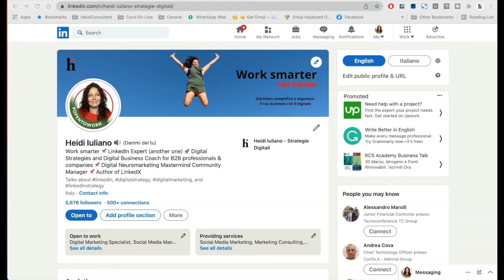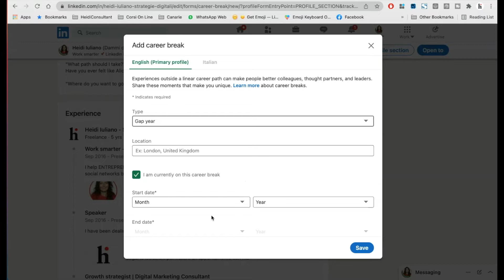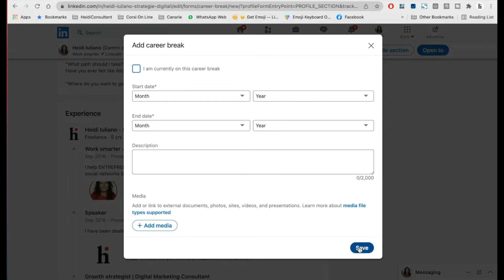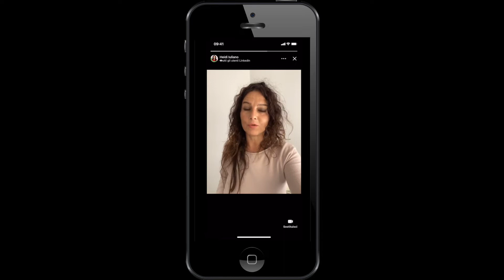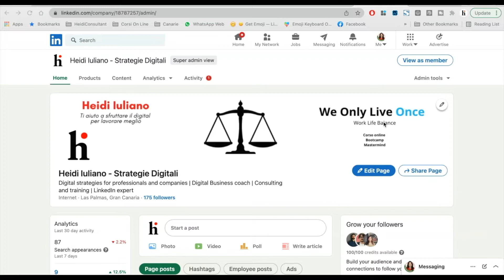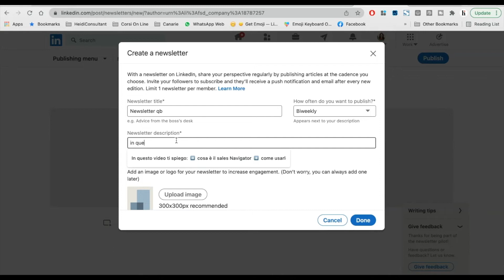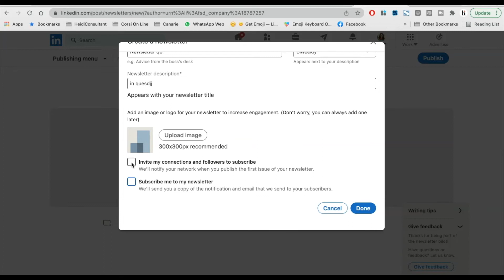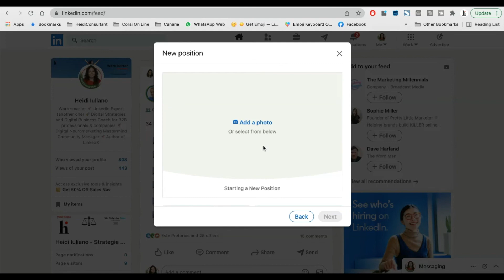Linkedin: tutte le novità aprile 2022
Sono davvero tantissime le novità proposte da LinkedIn in quest'ultimo periodo.

🔥BREAK DI CARRIERA

Per giustificare un periodo lontano dal lavoro, LinkedIn permette di inserire un break di carriera.

Questo può essere utile se all'interno del tuo percorso lavorativo hai avuto un periodo in cui non hai lavorato e questo può essere dovuto a diversi fattori, può essere dovuto ad esempio ad una maternità o a una maternità, alla malattia più o meno grave di qualcuno all'interno della tua cerchia di conoscenze familiari, oppure anche alla tua, al tuo stato di salute.

Probabilmente LinkedIn ha copiato questa novità da altri social, ovvero la possibilità per il lettore che trova interessanti determinati contenuti, di essere avvisato, quindi di ricevere una notifica particolare quando l'autore stesso pubblica un nuovo contenuto.

🔥 Eventi audio su LinkedIn

Gli eventi audio sono in funzionalità beta, al momento non sono altro che degli eventi veri e propri che si svolgono solo in modalità, come dice la parola stesso, solo audio.

L'organizzatore non dovrà far altro che decidere di organizzare questo evento audio.
L'evento può essere anche ripetuto, ricorsivo nel tempo. In questo caso ci sarà anche la possibilità di inserire delle informazioni e delle grafiche, che verranno appunto ripetute anche negli eventi successivi. Possono essere invitati, così come negli eventi normali, anche degli altri speaker.

Gli eventi vengono anche registrati, pare per motivi di sicurezza. Gli host, possono essere uno o anche molteplici.
Si ha la possibilità di condividere internet, delle slide, dei video o semplicemente il monitor.

🔥 video presentazione sulla immagine di profilo
30 secondi a tua disposizione per spiegare chi sei e cosa fai e magari inserire anche una CTA.

🔥 Rispondi ai video di presentazione con un video
L'ultima novità di LinkedIn è quella di poter rispondere al video di presentazione con un altro video.

🔥 LinkedIn dà la possibilità di dichiarare se stesso come un content creator.
- Newsletter
- tasto segui
- più boost

🔥 Newsletter per le pagine aziendali LinkedIn

🔥 Verifica dei dipendenti
È necessaria una verifica dell'amministratore della pagina per poter affermare di essere collegati

🔥 Grafiche per il cambio posizione lavorativa

Sono arrivate le nuove grafiche per dichiarare al mondo intero, ovviamente sempre di LinkedIn, che hai avuto una nuova posizione lavorativa.

ARGOMENTI
00:00
00:52 break di carriera
03:29 ring the bell
04:07 eventi audio
07:20 strategia da usare su LinkedIn
07:47 video presentazione nell’immagine profilo
08:40 risposta ai video di presentazione
08:54 profilo creator
10:38 newsletter per i creator
10:37 newsletter per le pagine aziendali
12:24 verifica dei dipendenti
12:50 grafiche per la posizione lavorativa

🔍 CHI SONO:
Sono Heidi e sono Digital Strategist, Digital Business Coach e Content Creator.
Ho tutto il mio ufficio in uno zaino 🎒 e mi muovo facilmente.

Cosa posso fare per te:

- definire e organizzare i processi del tuo lavoro
- migliorare il tuo posizionamento sul mercato
- sviluppare il tuo personal branding
- comunicare efficacemente (internamente o esternamente)
- promuovere il tuo prodotto o servizio con strategie digitali
- attrarre clienti con il web

Il tutto ottimizzando risorse e costi.

LinkedIn è il mio canale preferito ma YouTube è il mio parco giochi.

⚖️ Scopri WE LIVE ONLY ONCE - Work Life Balance
Il percorso che ti accompagna a ritrovare il tuo bilanciamento tra vita e lavoro

📘 LEGGI il mio ultimo libro

Per altri tips su LinkedIn qui trovi molte altre risorse